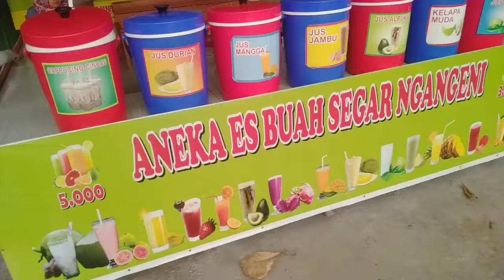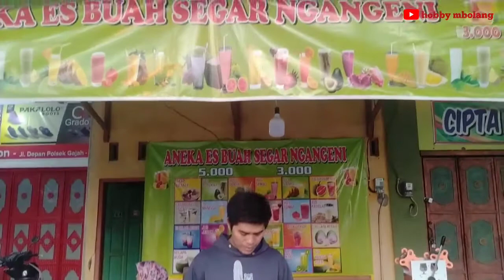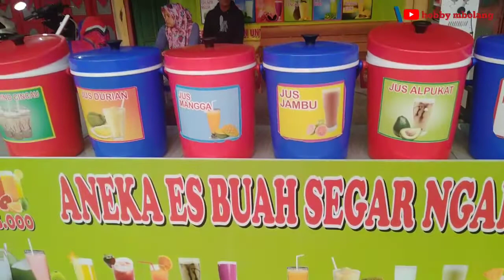MINUMAN SEGAR ES BUAH KEKINIAN || ES BUAH SUSU NGANGENI CABANG DEMAK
Salah satu brand aneka es buah dan jus terlaris di Indonesia..
Dengan mengandalkan kwalitas rasa dan harga yang sangat terjangkau es buah ini banyak digemari oleh masyarakat luas..
Bahkan telah memiliki cabang lebih dari 20 yang tersebar di berbagai wilayah.
Semoga bisa menjadi ide untuk anda yang ingin memulai usaha.

aneka es buah segar NGANGENI
Lokasi depan Polsek gajah Demak Jawa tengah.
Buka mulai jam 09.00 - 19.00 wib.